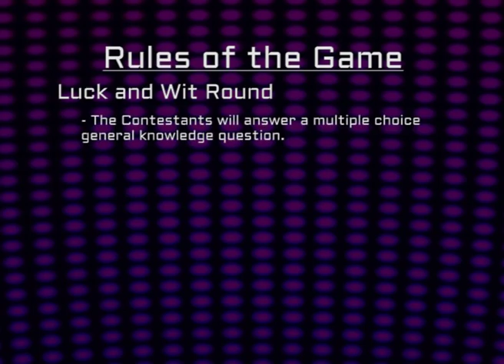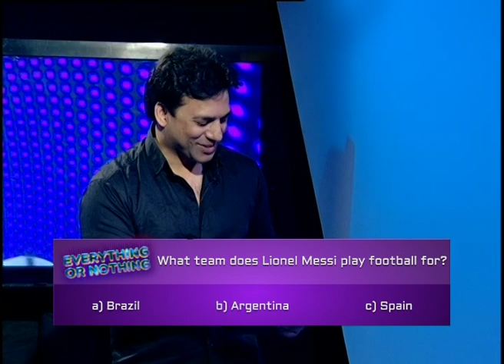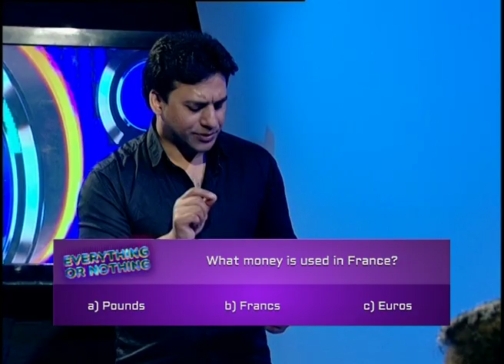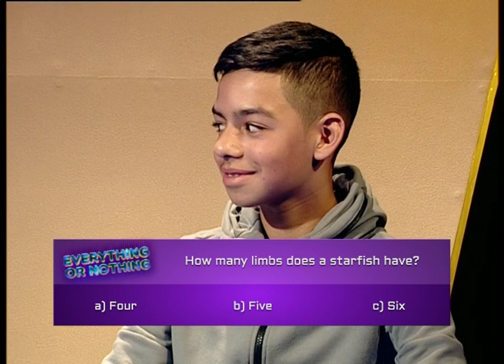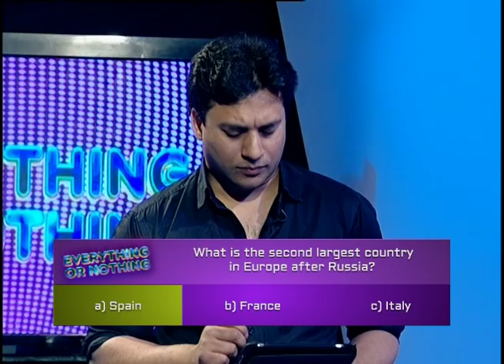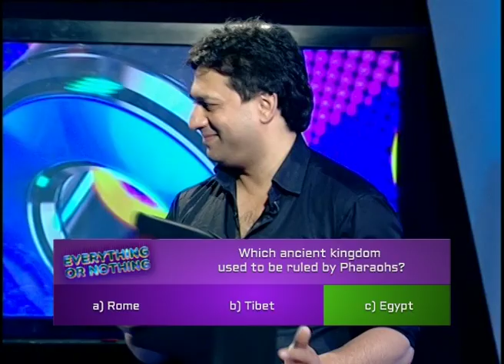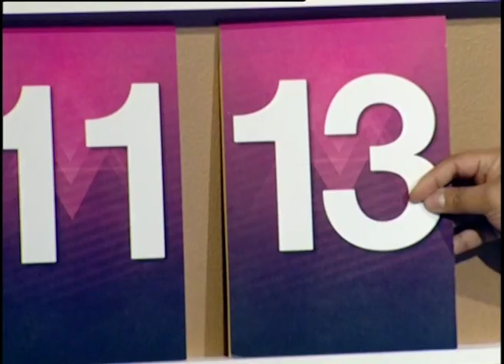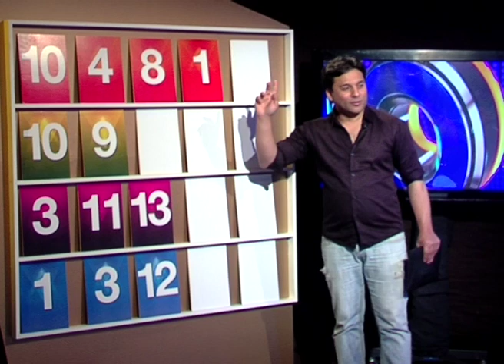Everything or Nothing: Game Show (S02E01) - Part 1